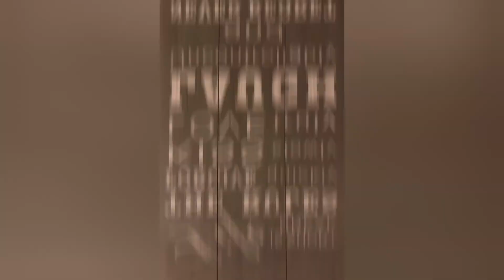1 Night Vacay at Rautweg, Klagenfurt